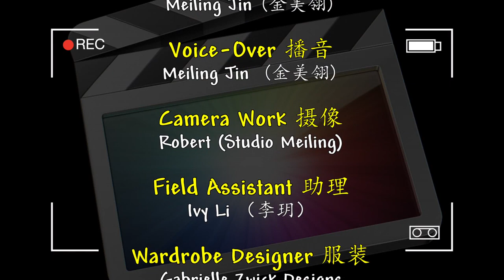Studio Meiling exclusive: Fun interview with Mancow 专访美国恶搞名嘴曼考